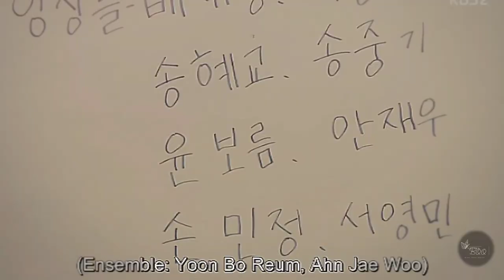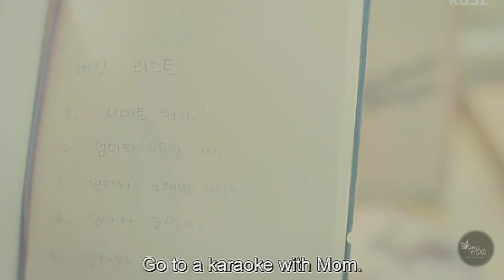HAPPY ENDING?Go Back Couple/kdrama/part-9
GO BACK COUPLE /kdrama/part-9/

You can tell me about your favorite  drama or the next drama you want me to explain..🤗

38-years-old married couple, Choi Ban Do and Ma Jin Joo, were in love when they got married but now, hate each other and regret marrying at such a young age. Choi Ban Do has been burdened with being the breadwinner, and Ma Jin Joo is a housewife with low self-esteem. The couple travels through time and finds themselves as 20-year-old university students when they met for the first time.